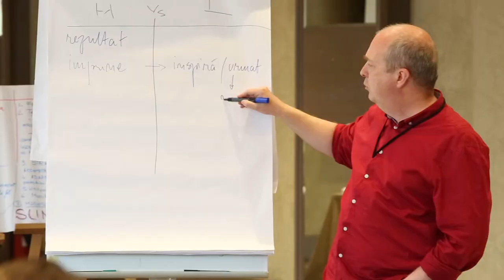Testimonial Mini MBA - Academia ADV